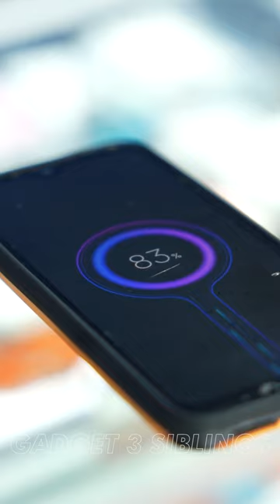MCDODO SCAM KE??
| MAKLUMAT |

Ingatkan scam hmm rupanya.

- CAWANGAN/LOKASI -

Gadget 3 Siblings Bandar Saujana Putra

We will remove it as soon as possible.

We just made the video, if you want us to remove this, then please message us through private messaging.